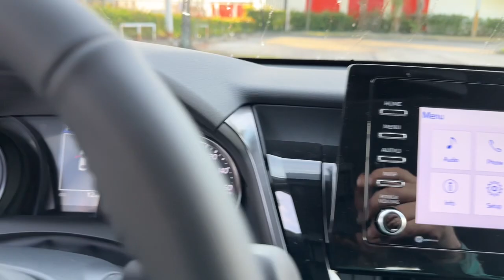2023 Toyota Camry Fort Lauderdale, Coconut Creek, Hollywood, Tamarac, Coral Springs, FL N780652